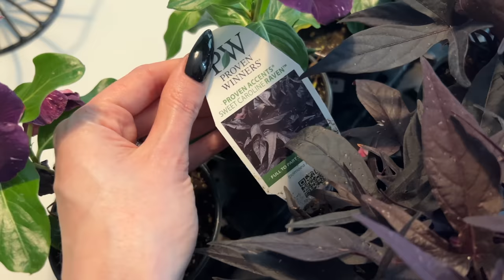PRE-SUMMER VLOG: Planting Flowers For Bailey!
Hey Spooky Family! Hope you've been having a spooky spring! I wanted to put out a special vlog where we catch up and plant flowers for our good boi Bailey who crossed the rainbow bridge at the beginning of the month. Thank you for being there for us through this difficult time and for providing such a supportive community. Here's to our good boi Bailey!!

Makeup Used:
ABH Brow Powder (I use shade Granite)
Milk Brow Gel
ABH Foundation (I use shades 110N mixed with 110C)
Colourpop Concealer (I use shades 40N and 7C)
ABH Bronzer & Blush Palette
Colourpop Highlighter (similar)
Eyeliner Pencil
Eyeliner Felt Tip
Moth necklace is also Etah Love but no longer on the site
Hocus Pocus Tee is from Target a few years ago

They are linked to the items mentioned/used in the video for your convenience, but you definitely don't have to use them if you're not interested. I appreciate your support and hope you enjoy the video!!